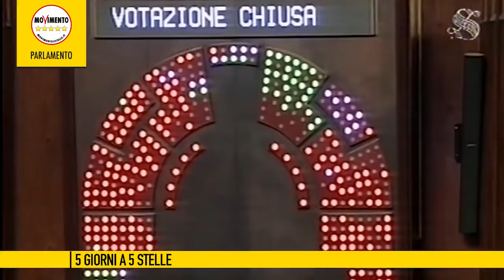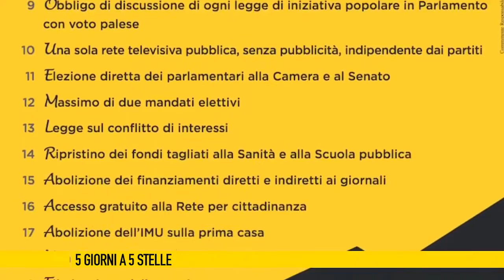5 giorni a 5 stelle del 29 luglio 2016